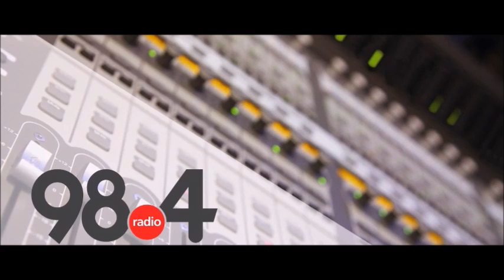Μεσημβρινό Δελτίο Ειδήσεων 29/4/2022